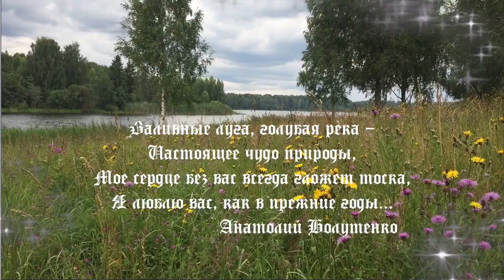ПОДПИСЫВАЙТЕСЬ в Rutube и Яндекс Дзене при закрытии YouTube! Ссылки в описании под роликом